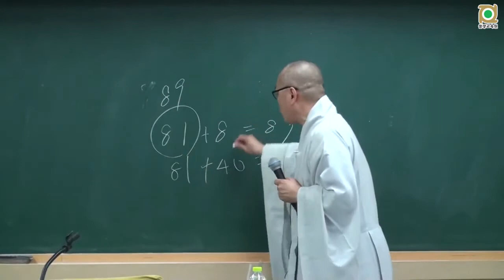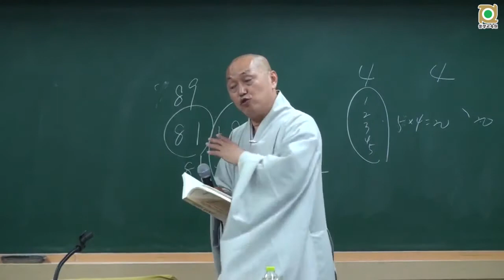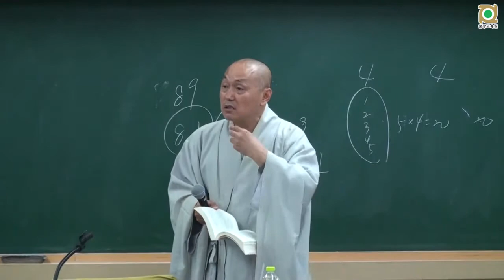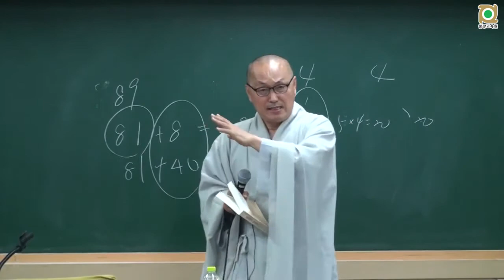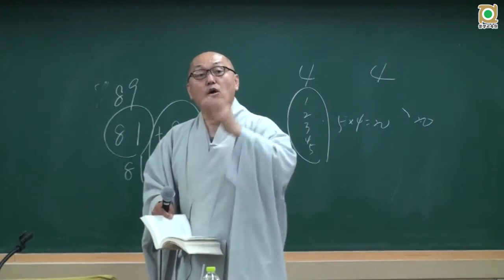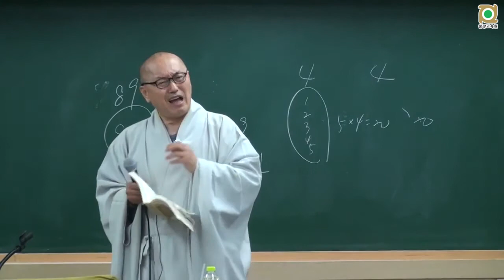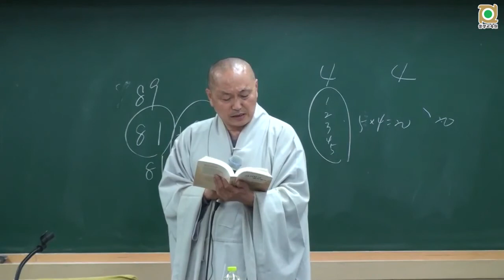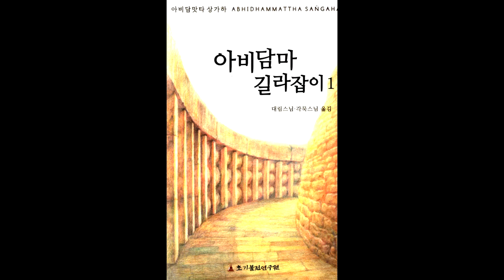아비담마 길라잡이 - 31 제1권 p188 출세간 마음들